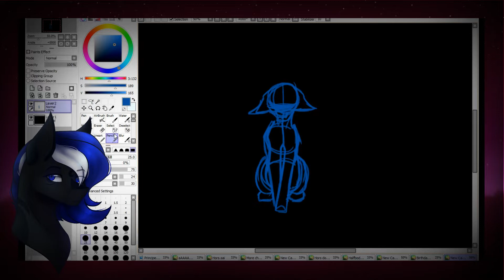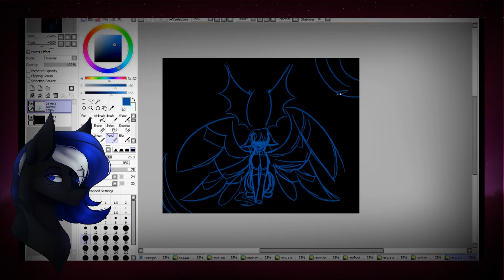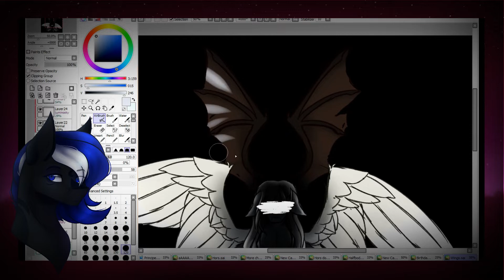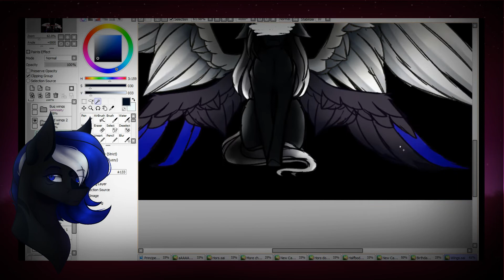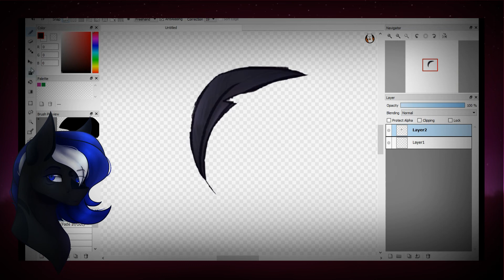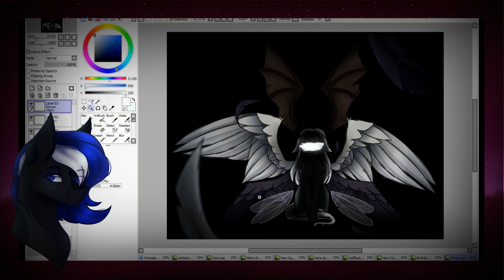Wings wings wings.. .:Speedpaint:.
~READ MEEE~

Hello there!

Two videos back to back?? Have I gone mad??
Nah
But it's spooky season! So me and my friend Squish/Gecko made our own list for the month!
It's mostly memes and stuff but that's just how we roll
If y'all wanna check out their drawing for day one, it'll be linked down below
Uhh
That's it pfff

(If i missed one please tell me ;u;)

~Info~
Time: Two hours

~Art status~

ArtTrades: Open
Collabs: Open
Commissions: Open
Requests: NO